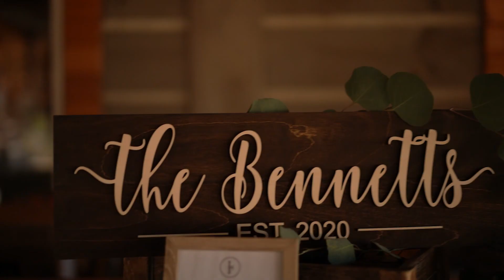E L L I E + W I L L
We were honored to be apart of this celebration of love and family. Ellie and Will were a joy to shoot and we can tell they have a very bright future ahead. Thank you to the Bennett's and to Legacy Farms for hosting such a special day!